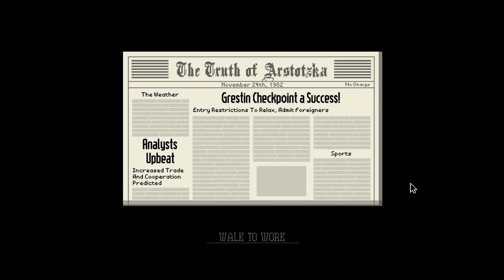Raven Crew: Papers, Please pt1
By a stroke of luck the Crew has been lucky enough to be picked to work at the Grestin border checkpoint, where only the wanted are allowed into Arstotzka.

How long can the Crew maintain the accents?  We'll see.

Thumbnail image by Viola.